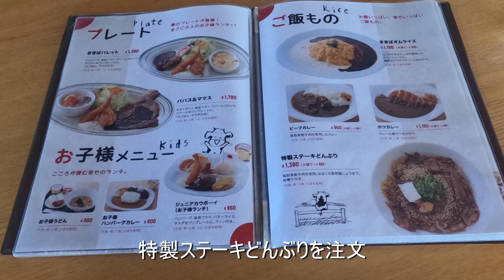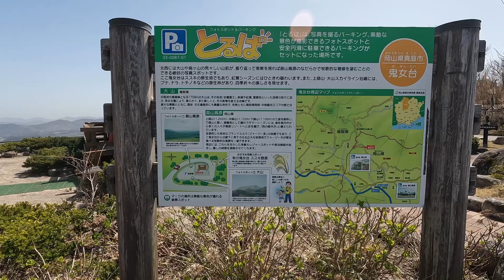【レブル1100】ゆっくり日本一周ツーリング・キャンプ (バイク旅）12日目(計49日目) 松江城、大山(だいせん)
松江シティホテルを出て、塩見縄手からの、松江城観光。
大山を満喫するために、大山まきばみるくの里、鍵掛峠展望台、鬼女台展望休憩所へ行き、色々な角度から眺めます。
今夜は、用瀬町運動公園 カヌー水辺公園でキャンプ泊です。
BGMと字幕だけなので、のんびりご視聴ください。しゃべらないモトブログ